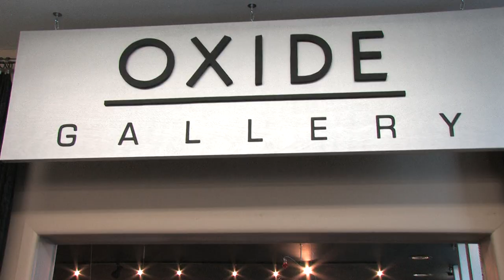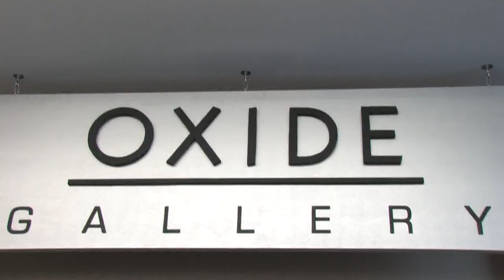Welcome to OXIDE GALLERY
OXIDE Gallery is a retail consignment gallery dedicated to showcasing the artwork of local North Texas artists.  OXIDE Gallery's eclectic shows hosts artwork by over 50 different artists at any given time.